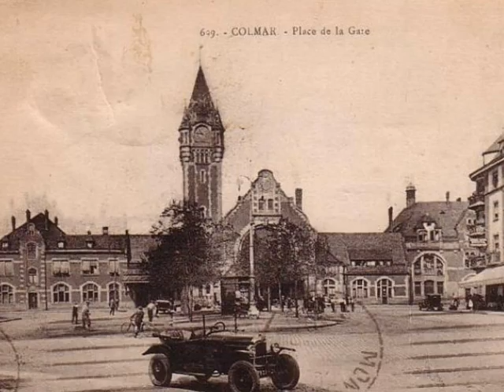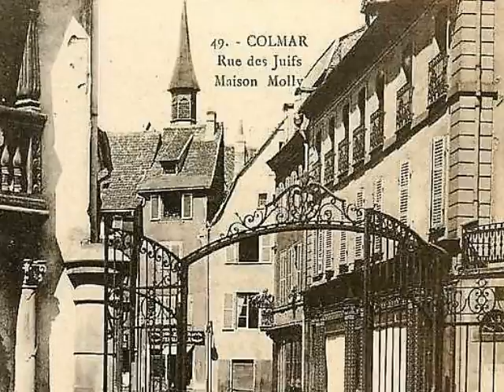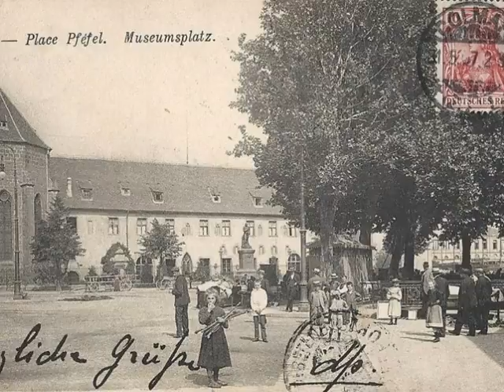Mémoire du siècle Colmar 68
Colmar (68)
Réalisé par David Gavignet